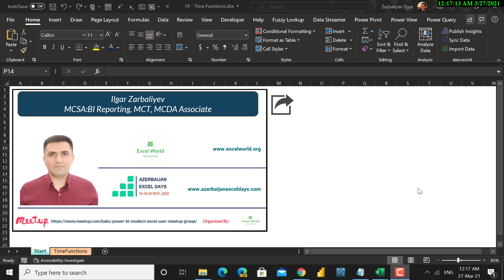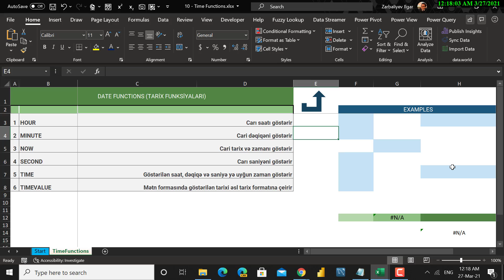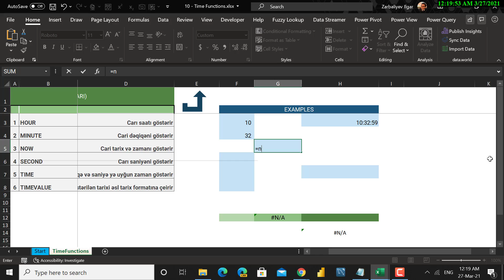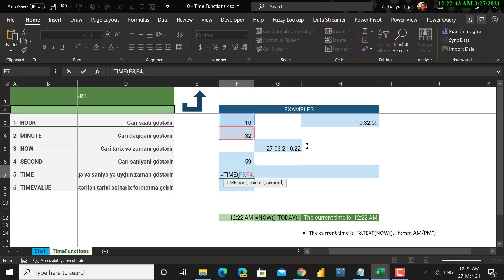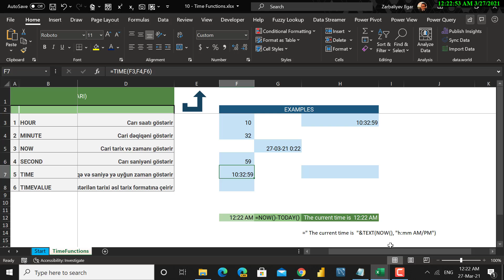Time Functions Zaman Funksiyaları